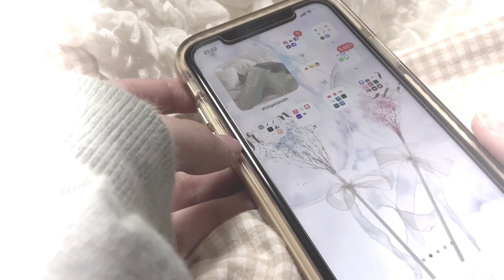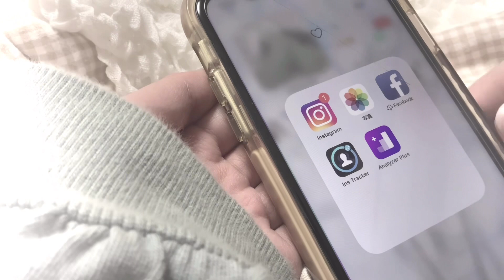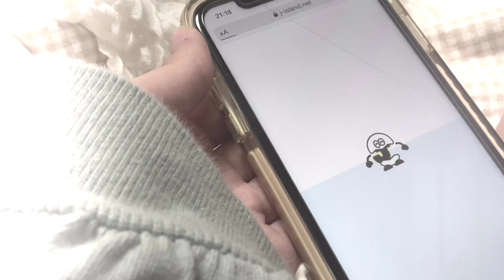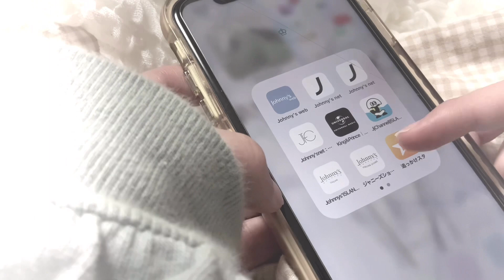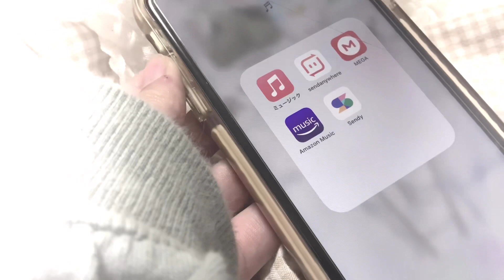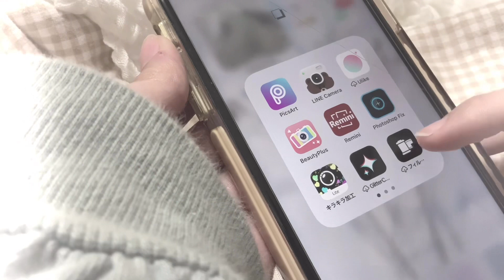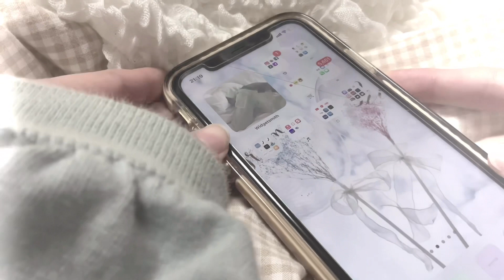スマホの中身紹介 ￤ What's in my iPhone 【ジャニヲタ】